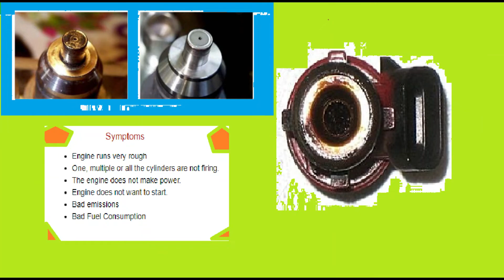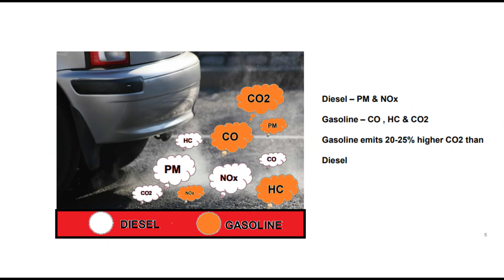BS-6 அப்படி என்ன தான் இருக்கு அதுல?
BASIC'S OF BS-6
ABOUT FUEL & VEHICLES